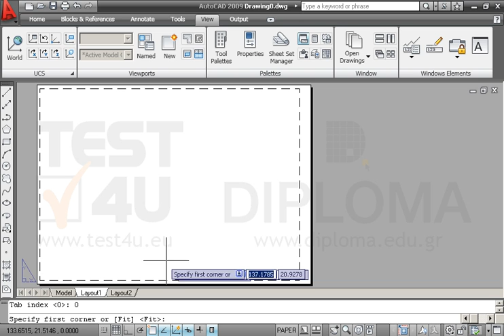Μεταβείτε στη διάταξη εκτύπωσης (layout) Layout1. Δημιουργήστε ένα νέο παράθυρο απεικόνισης...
Μεταβείτε στη διάταξη εκτύπωσης (layout) Layout1. Δημιουργήστε ένα νέο παράθυρο απεικόνισης (viewport) για την οποία η κάτω αριστερή γωνία του παραθύρου θα βρίσκεται στο σημείο με απόλυτες συντεταγμένες (15,15) και η πάνω δεξιά γωνία του παραθύρου στο σημείο με απόλυτες συντεταγμένες (250,170). Αποθηκεύστε το σχέδιο.